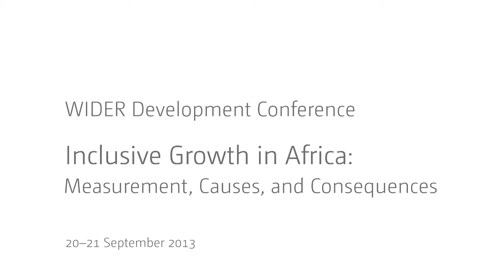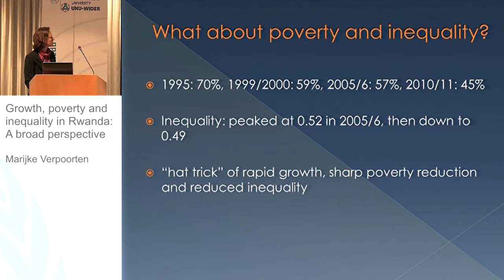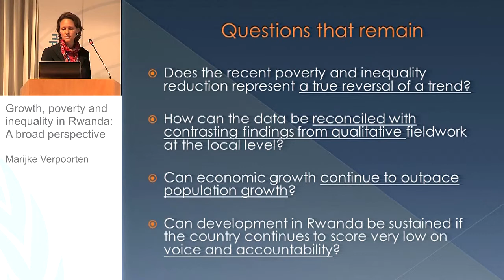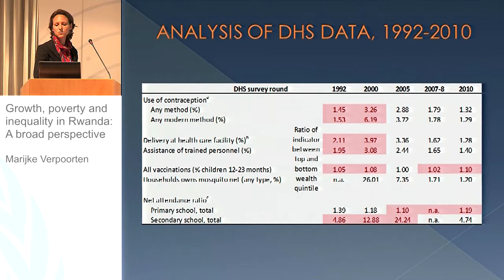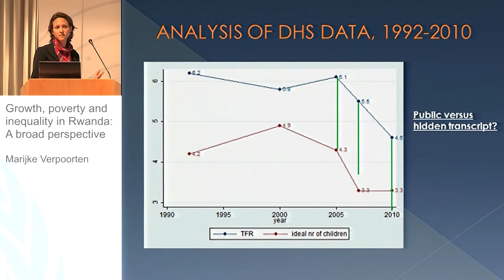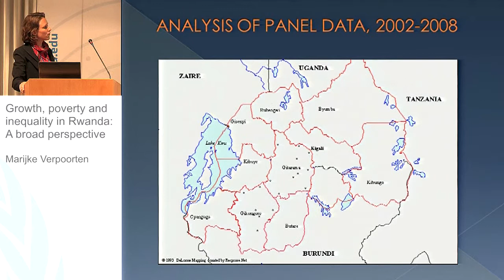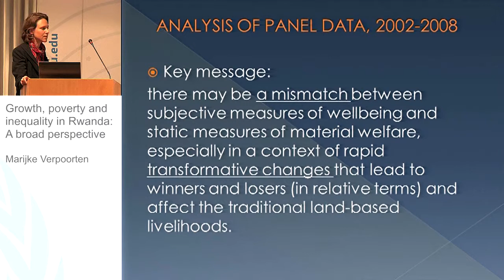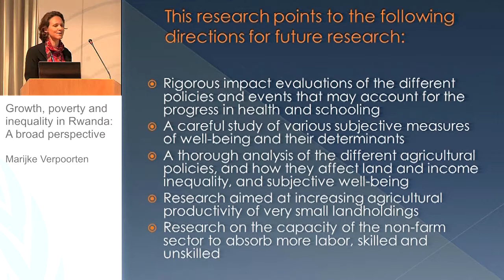IGA Conference - UNU-WIDER Growth and Poverty Project GAPP (I) 4/4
Marijke Verpoorten: Growth, poverty and inequality in Rwanda: A broad perspective